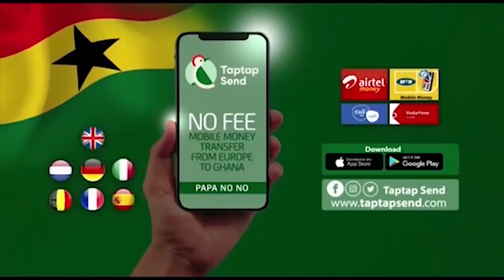Kennedy Agyapong In America Ready To Drag Kevin Taylor And Kwaku Skirt To Court